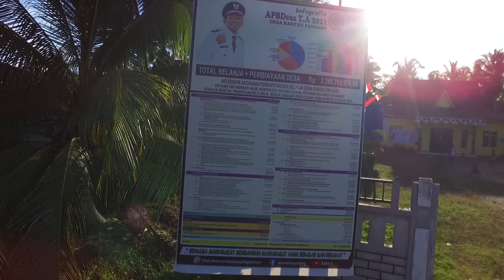SEJARAH DESA RANTAU PANJANG Episode 4 - (1982 - 1998 )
Pada episode ke tiga sebelumnya mengisahkan tentang beberapa kepala kampung rantau panjang di masa kerajaan hingga orde baru sedangkan pada episode kali ini akan mengisahkan kepala kampung rantau panjang di masa berikitnya hingga masa reformasi.
Sebelumnya kami ingatkan kembali bhawa Sejarah desa rantau panjang  ini di tulis oleh Hasanan, yakni kepala desa terpilih pada tahun 2018. Adapun sumber dari pembahasan ini berdasarkan dari berbagai literatur yang ia himpun selama bertahun tahun, selamat menyaksikan.